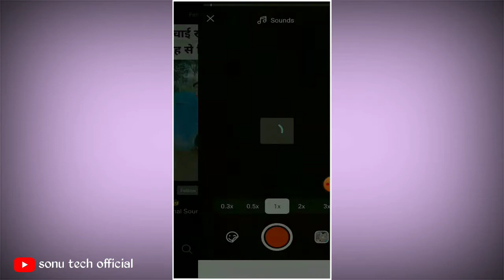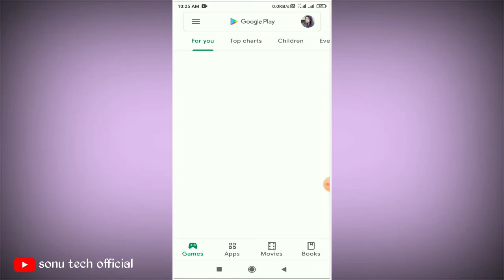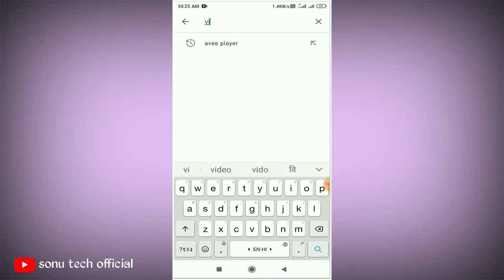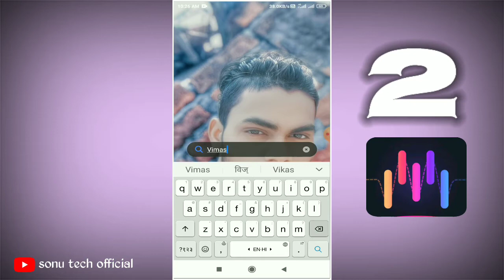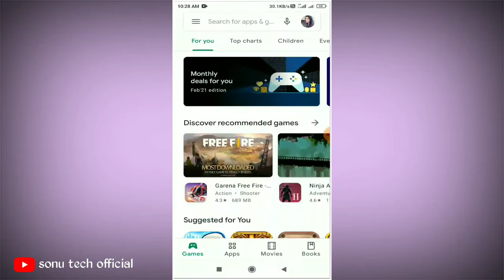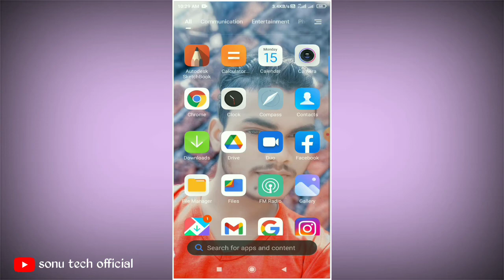Moj app me photo se video kaise banaye || How to make photo to video in moj app || Moj app 2021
your quiries-
Sonu tech official
Moj app par photo se video kaise banaye
Moj app me photo wala video kaise banaye
Moj app me photo se video kaise banaye
How to make photo to video in moj app
Moj app
Noizz app
Vido app
Mvbit app
Mast app
How to make video from photo in moj app
Moj app me photo ka video kaise banate haina
Moj app me photo wala video kaise baanya jata hain
How to use moj app
Moj app me photo se video create kaise karte hain